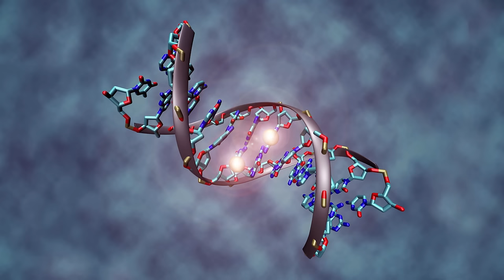(4/5) Waarom hebben sommige mensen een extra grote kans om gelukkig te worden?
Het is allemaal niet erg eerlijk verdeeld: er zijn namelijk mensen die een dubbel voordeel hebben om gelukkig te worden! Hoe dat precies zit, kan geluksprofessor Meike Bartels (Vrije Universiteit Amsterdam) je uitleggen. Duidelijk wordt hoe jouw genen en jouw omgeving jouw geluksgevoel bepalen. Wat dat betreft zijn mensen net als bloemen: sommige kunnen beter in de zon staan en andere beter in de schaduw.

Deze week in Universiteit van Nederland:
Biologisch psycholoog prof. dr. Meike Bartels

Prof.dr. Meike Bartels is hoogleraar “Genen en Geluk” aan de Vrije Universiteit en weet dankzij haar onderzoek onder tweelingen welke rol genen en omgeving spelen bij de vraag hoe gelukkig je bent. Ook werkt ze mee aan een internationaal onderzoek dat genen verantwoordelijk voor geluksgevoelens probeert te lokaliseren. Spannend!

Meer weten?